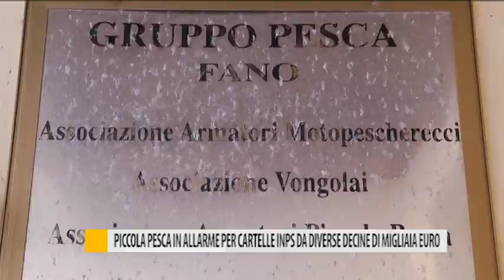Piccola pesca in allarme per cartelle INPS da diverse decine di migliaia di euro